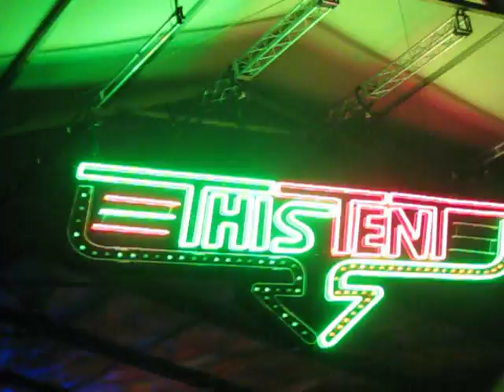Moe. Ramblin' Man Live Allman Brothers Band Cover @ Bonnaroo 2009 Manchester, Tennessee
Here is a song from the late night Moe. set. They are covering the Allman brothers band here.